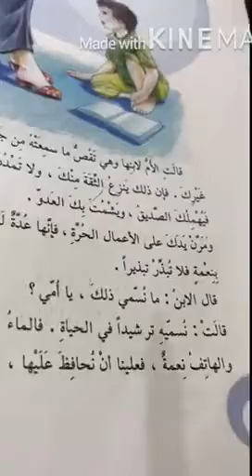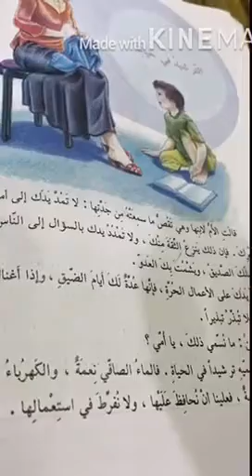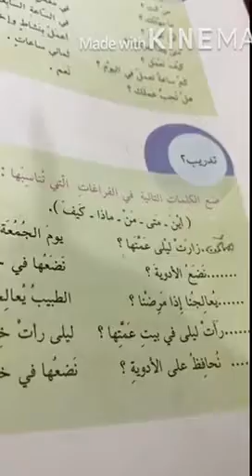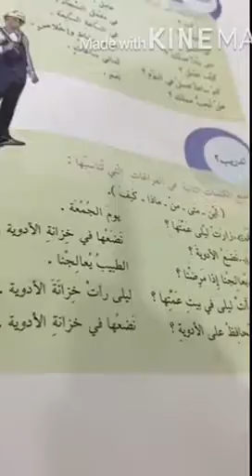الصف الرابع اللغة العربية درس اضافي يوم الاحد 10/5/2020